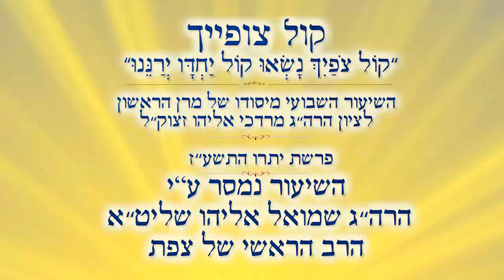✡✡✡ הרב שמואל אליהו שליט"א - קול צופייך - פרשת השבוע - פרשת יתרו - תשע"ז - 2017 ✡✡✡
וַיִּשְׁמַע יִתְרוֹ כֹהֵן מִדְיָן, חֹתֵן מֹשֶׁה, אֵת כָּל-אֲשֶׁר עָשָׂה אֱלֹהִים לְמֹשֶׁה, וּלְיִשְׂרָאֵל עַמּוֹ:  כִּי-הוֹצִיא יְהוָה אֶת-יִשְׂרָאֵל, מִמִּצְרָיִם. וַיִּקַּח, יִתְרוֹ חֹתֵן מֹשֶׁה, אֶת-צִפֹּרָה, אֵשֶׁת מֹשֶׁה--אַחַר, שִׁלּוּחֶיהָ. וְאֵת, שְׁנֵי בָנֶיהָ:  אֲשֶׁר שֵׁם הָאֶחָד, גֵּרְשֹׁם--כִּי אָמַר, גֵּר הָיִיתִי בְּאֶרֶץ נָכְרִיָּה. וְשֵׁם הָאֶחָד, אֱלִיעֶזֶר--כִּי-אֱלֹהֵי אָבִי בְּעֶזְרִי, וַיַּצִּלֵנִי מֵחֶרֶב פַּרְעֹה. וַיָּבֹא יִתְרוֹ חֹתֵן מֹשֶׁה, וּבָנָיו וְאִשְׁתּוֹ--אֶל-מֹשֶׁה:  אֶל-הַמִּדְבָּר, אֲשֶׁר-הוּא חֹנֶה שָׁם--הַר הָאֱלֹהִים. וַיֹּאמֶר, אֶל-מֹשֶׁה, אֲנִי חֹתֶנְךָ יִתְרוֹ, בָּא אֵלֶיךָ; וְאִשְׁתְּךָ--וּשְׁנֵי בָנֶיהָ, עִמָּהּ. וַיֵּצֵא מֹשֶׁה לִקְרַאת חֹתְנוֹ, וַיִּשְׁתַּחוּ וַיִּשַּׁק-לוֹ, וַיִּשְׁאֲלוּ אִישׁ-לְרֵעֵהוּ, לְשָׁלוֹם; וַיָּבֹאוּ, הָאֹהֱלָה. וַיְסַפֵּר מֹשֶׁה, לְחֹתְנוֹ, אֵת כָּל-אֲשֶׁר עָשָׂה יְהוָה לְפַרְעֹה וּלְמִצְרַיִם, עַל אוֹדֹת יִשְׂרָאֵל:  אֵת כָּל-הַתְּלָאָה אֲשֶׁר מְצָאָתַם בַּדֶּרֶךְ, וַיַּצִּלֵם יְהוָה. וַיִּחַדְּ יִתְרוֹ--עַל כָּל-הַטּוֹבָה, אֲשֶׁר-עָשָׂה יְהוָה לְיִשְׂרָאֵל:  אֲשֶׁר הִצִּילוֹ, מִיַּד מִצְרָיִם. וַיֹּאמֶר, יִתְרוֹ, בָּרוּךְ יְהוָה, אֲשֶׁר הִצִּיל אֶתְכֶם מִיַּד מִצְרַיִם וּמִיַּד פַּרְעֹה:  אֲשֶׁר הִצִּיל אֶת-הָעָם, מִתַּחַת יַד-מִצְרָיִם. עַתָּה יָדַעְתִּי, כִּי-גָדוֹל יְהוָה מִכָּל-הָאֱלֹהִים:  כִּי בַדָּבָר, אֲשֶׁר זָדוּ עֲלֵיהֶם. וַיִּקַּח יִתְרוֹ חֹתֵן מֹשֶׁה, עֹלָה וּזְבָחִים--לֵאלֹהִים; וַיָּבֹא אַהֲרֹן וְכֹל זִקְנֵי יִשְׂרָאֵל, לֶאֱכָל-לֶחֶם עִם-חֹתֵן מֹשֶׁה--לִפְנֵי הָאֱלֹהִים.
(חומש שמות, פרק י"ח, פסוקים א - י"ב).

Rabbi Shmuel Eliyahu - Kol Tzofiic - Weekly Torah Portion - Parashat Yitro - 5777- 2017

Now Jethro, the priest of Midian, Moses' father-in-law, heard of all that God had done for Moses, and for Israel His people, how that the LORD had brought Israel out of Egypt.And Jethro, Moses' father-in-law, took Zipporah, Moses' wife, after he had sent her away, and her two sons; of whom the name of the one was Gershom; for he said: 'I have been a stranger in a strange land'; and the name of the other was Eliezer: 'for the God of my father was my help, and delivered me from the sword of Pharaoh.' And Jethro, Moses' father-in-law, came with his sons and his wife unto Moses into the wilderness where he was encamped, at the mount of God; and he said unto Moses: 'I thy father-in-law Jethro am coming unto thee, and thy wife, and her two sons with her.' And Moses went out to meet his father-in-law, and bowed down and kissed him; and they asked each other of their welfare; and they came into the tent. And Moses told his father-in-law all that the LORD had done unto Pharaoh and to the Egyptians for Israel's sake, all the travail that had come upon them by the way, and how the LORD delivered them. And Jethro rejoiced for all the goodness which the LORD had done to Israel, in that He had delivered them out of the hand of the Egyptians. And Jethro said: 'Blessed be the LORD, who hath delivered you out of the hand of the Egyptians, and out of the hand of Pharaoh; who hath delivered the people from under the hand of the Egyptians. Now I know that the LORD is greater than all gods; yea, for that they dealt proudly against them.' And Jethro, Moses' father-in-law, took a burnt-offering and sacrifices for God; and Aaron came, and all the elders of Israel, to eat bread with Moses' father-in-law before God. (Exodus Chapter 18, 1 - 12).